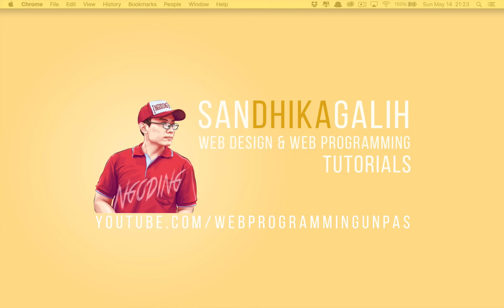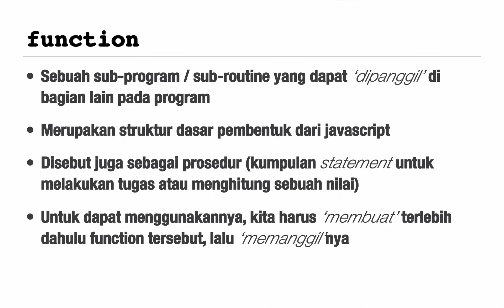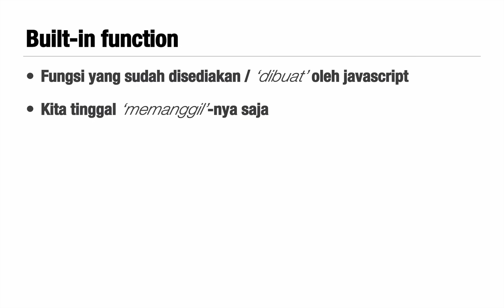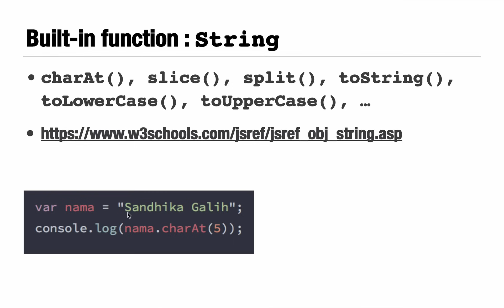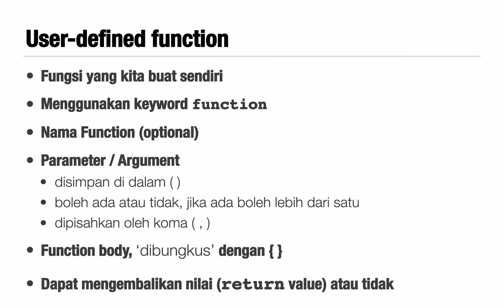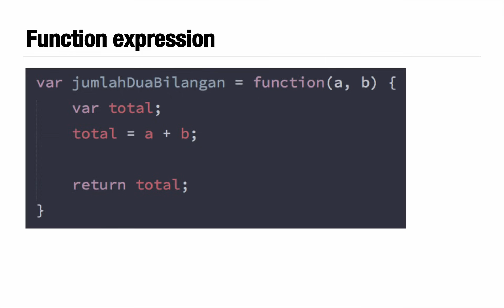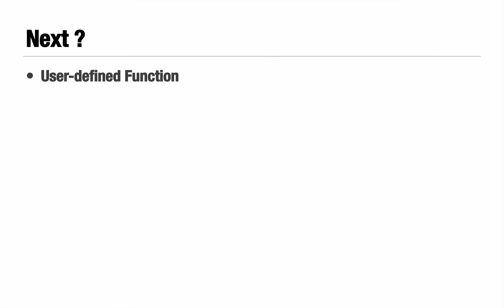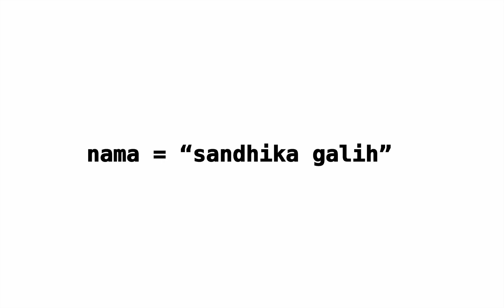FUNCTION pada JAVASCRIPT : Intro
kali ini kita masuk ke topik yang sangat penting di javascript yaitu FUNCTION.. apa itu function, gimana cara pakainya dan bagaimana karakteristiknya? yuk kita cek video ini..